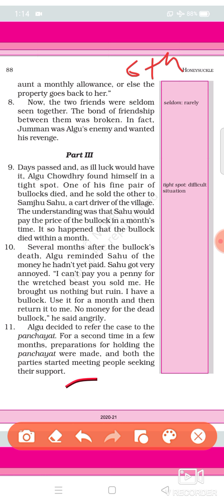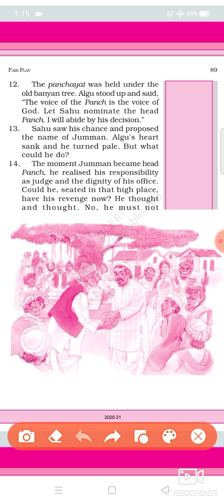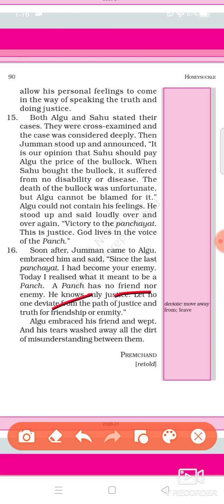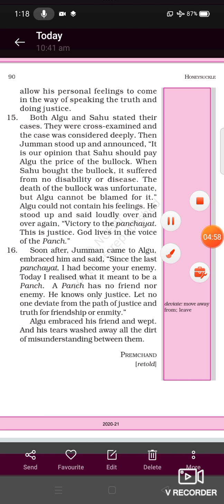6th.(P33).7) Fair play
NCERT Std 6th.Honeysuckle